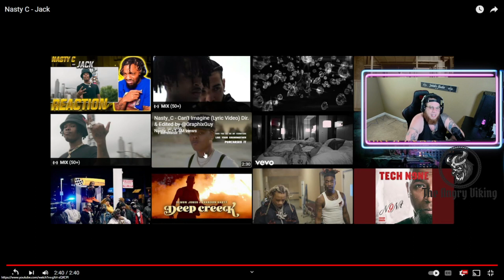TOM MCDONALD MERCH OPENING!! NASTY C JACK REACTION!!